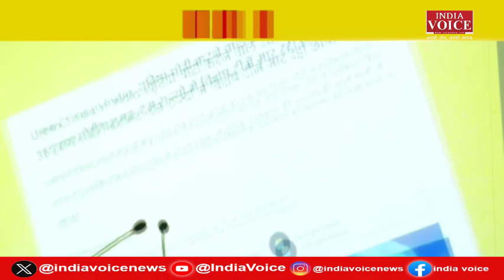कठुआ में CM योगी ने किया जनसभा को संबोधित, सपा सुप्रीमो ने Akhilesh Yadav ने जारी किया घोषणा पत्र।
कठुआ में CM योगी ने किया जनसभा को संबोधित, सपा सुप्रीमो ने Akhilesh Yadav ने जारी किया घोषणा पत्र | IndiaVoice